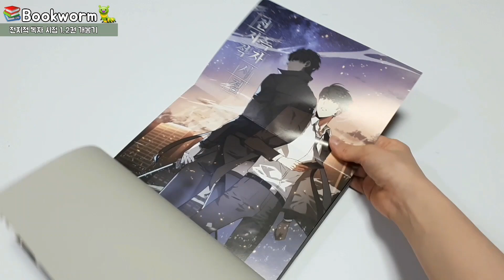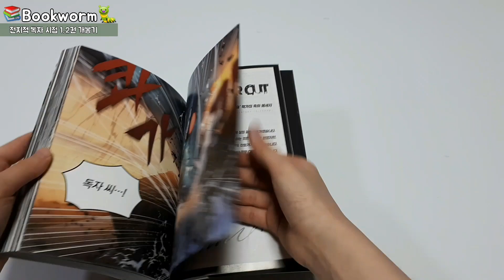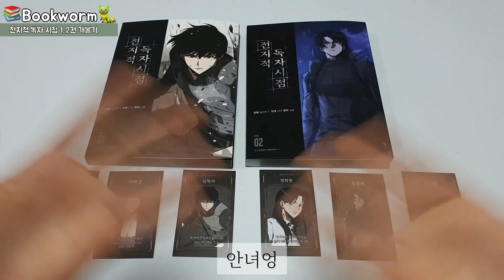전지적 독자 시점 1,2권 개봉기/언박싱/만화책 개봉기/전지적 독자 시첨/Omniscient Reader's Viewpoint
더보기

구매처 및 구성화